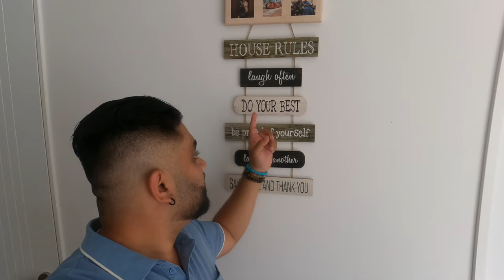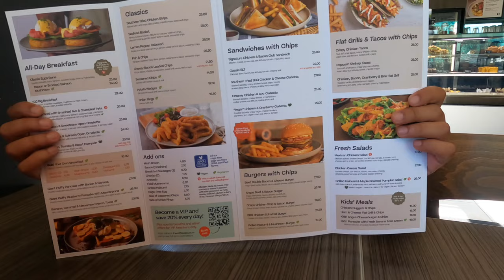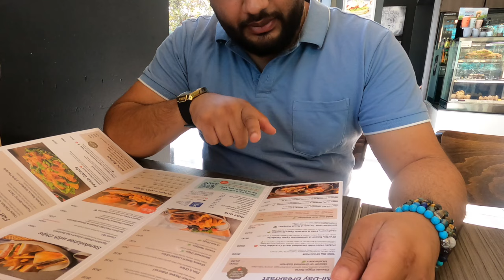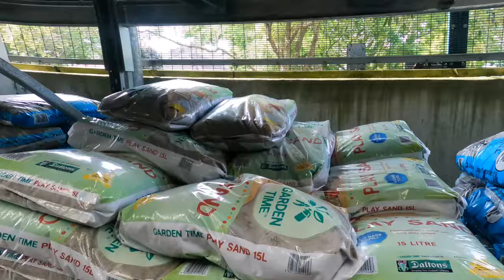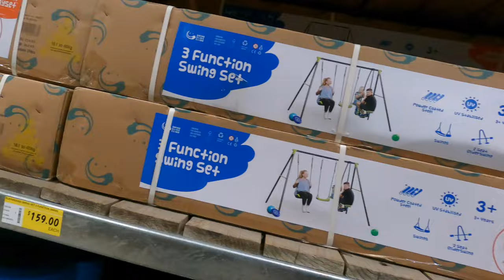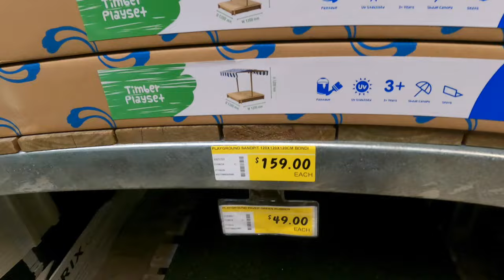IT'S OUR DAUGHTERS BIRTHDAY TOMORROW 🎂 | PREPERATION WITH AL_Squad2020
Welcome back to another video family. We hope you're doing well and are healthy. Today we're doing another vlog but a little specials as it's Amber's birthday tomorrow. We take you with us for breakfast, go to an indoor park and get Amber's present. We hope you enjoyed the video.